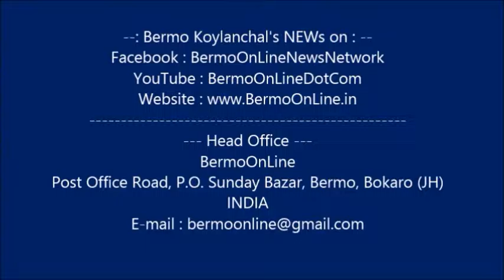Ravindra Nazrul Sandhya VOL 9 25 05 2016 Bermoonline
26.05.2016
--- हर व्यक्ति अपनी भाषा और साहित्य के बारे में जाने - एएफएम ---
-- सण्‍डेबाजार में ''एक शाम रवीन्द्र व नज़रुल के नाम'' कार्यक्रम का आयोजन --
बेरमोऑनलाइन न्यूज़ नेटवर्क - प्रतिनिधि गांधीनगर
झारखण्‍ड बंगाली एसोसिएशन बेरमो शाखा ईकाई द्वारा बुधवार की रात्रि सण्‍डेबाजार फुटबॉल मैदान स्थित राजेन्द्र स्मृति भवन में ''एक शाम रवीन्द्र व नज़रुल के नाम'' सांस्कृतिक कार्यक्रम का आयोजन किया गया।
-- सांस्कृतिक कार्यक्रम ने बांधा समा --
इस अवसर पर बच्चों व महिलाओं द्वारा रंगारंग सांस्कृतिक कार्यक्रम प्रस्तुत किए गए। कवि टैगोर व नज़रुल के गीतों व कविताओं पर बच्चों ने आकर्षक नृत्य प्रस्तुत किए वहीं महिलाओं ने गीत गाकर श्रोताओं को मंत्रमुग्ध किया। पुतुल विश्‍वास व राखी घोष ने तोर डाक सुने केउ ना आशे तोबे एकल चोलो रे गीत प्रस्‍तुत किया।

Follow BERMOonline on FACEBOOK, INSTAGRAM, TWITTER, LINKEDIN
Ram Krishna Adya
Raju Adya